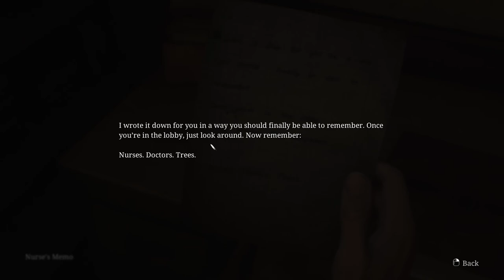SILENT HILL 2 Remake | Part 18